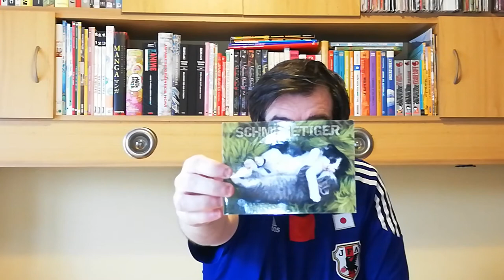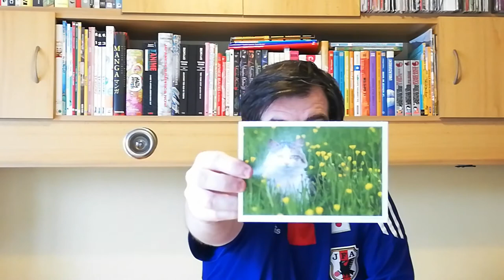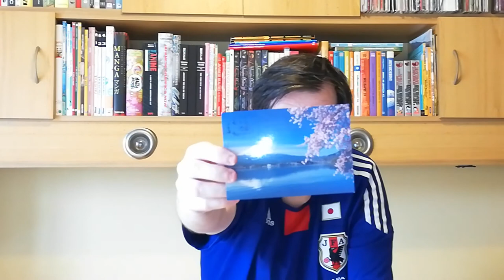POSTCROSSING || WEEK 064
This week arrived postcards:

- 1 postcard from France (Official Postcrossing)
- 2 postcards from Germany  (Official Postcrossing)
- 1 postcard from Portugal  (Official Postcrossing)
- 1 postcard from United States (Surprise Postcard)